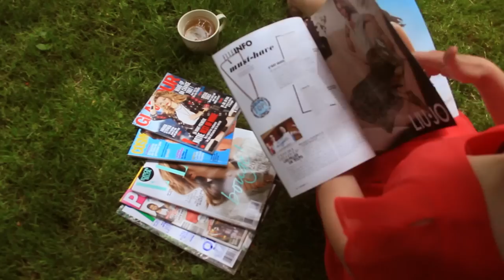Girly Summer Market - A typical girly day...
N'hésitez pas à LIKER et à PARTAGER cette vidéo, votre soutien est la meilleure des récompenses

Girly Summer Market 2nd Edition

Retrouvez-nous le 28 juin prochain à Soignies de 11h à 18h pour une nouvelle édition de notre grand vide dressing !

Au programme:
- 40 emplacements dédiés à la mode et aux vêtements de seconde main.
- Un Make-up bar, Hair Style bar et Nail bar pour vous faire belle juste avant de sortir.
- Un bar Food&Drink pour vous rafraîchir et déguster de délicieux cupcakes sucrés/salés mais aussi des brownies, des quiches,...
- Un bar à Smoothies et cafés glacés, notre grande nouveauté de l'été !
- Une Expo photo "Girly" réalisée par une artiste internationale.
- Une déco totalement été pour vous évader le temps d'une journée.

Adresse : 6 Chemin du Tour bras de fer 7060 Soignies

N'oubliez pas de noter votre participation à notre événement

La Team du Girly Summer Market

Production
Réalisation: Girly Market Team